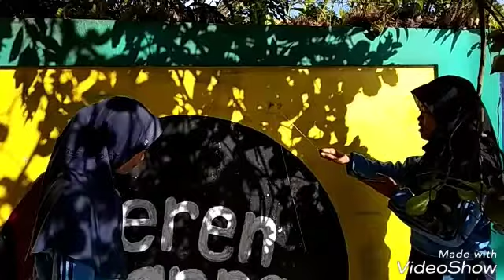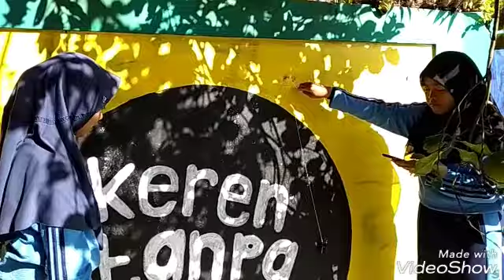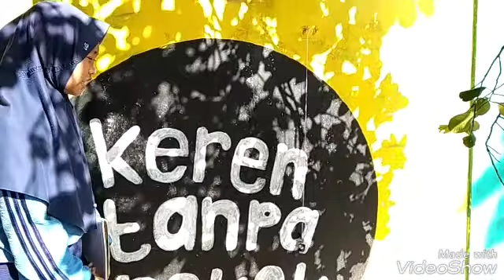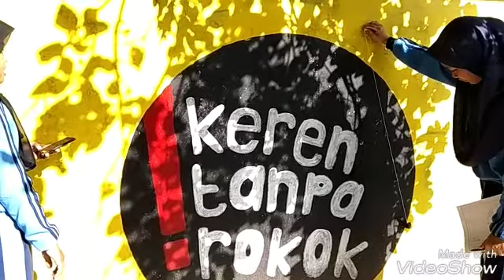gerak harmonik pembelajaran fisika kelas x ips 3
viva x ips 3 keren  ABIIIIS